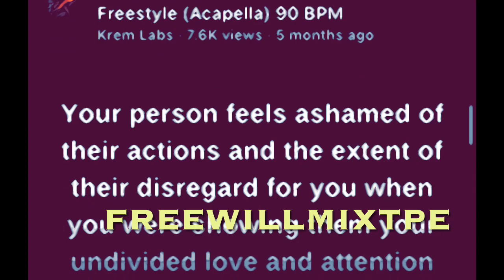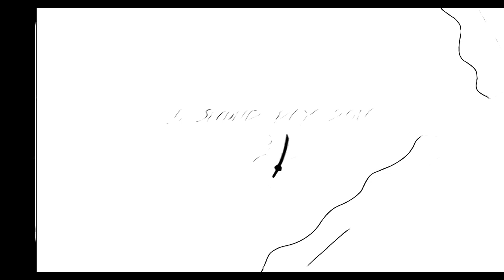F R E E W I L L M I X T P E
Madlib
Black Thought
Old Droog
Sha Stimuli

BACKFROMHiATUS